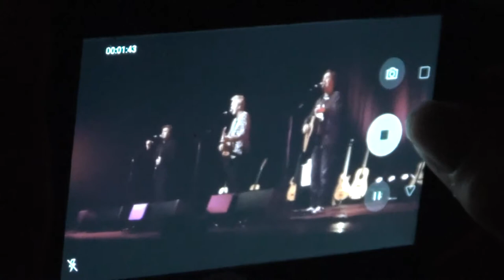" FRONTM3N " (10/12) Den Egger Scherpenheuvel-Zichem 15/11/'18